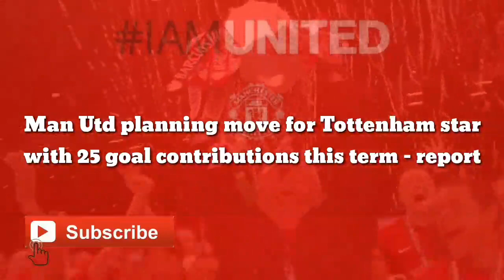OFFICIAL: Man Utd agreeing move for Tottenham star with 25 goal contributions this term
Man Utd planning move for Tottenham star with 25 goal contributions this term - report

Manchester United are keeping a close eye on Tottenham Hotspur striker Harry Kane ahead of a possible summer move, The Mirror reports.

The England international was heavily linked with arch-rivals Manchester City last summer, but Spurs were firm on their not-for-sale stance on their prized asset.

Kane made a slow start to the campaign amid the speculation, but has come into his own over the past few weeks. He currently has 21 goals and four assists from 39 games.

It is now reported that United are planning to renew their long-term interest in Kane, considering Manchester City are now prioritising a deal for Erling Braut Haaland.

Kane will enter the final two years of his contract. Spurs chairman Daniel Levy could mull over his exit if he has no plans of putting pen-to-paper on a new long-term deal.

The striker could still cost in upwards of £100 million. A move for Kane could be hinting towards the arrival of former Spurs boss Mauricio Pochettino as United’s next manager.

Kane has an undisputed scoring record at Tottenham. He was in fascinating form across all competitions last campaign with 33 goals and 17 assists from 49 appearances.

He has struggled to replicate the showing this term. Despite this, he has been hugely instrumental for Spurs, particularly after the appointment of manager Antonio Conte.

The 28-year-old appears back to his best after a tough first half to the season, but he could still push for a summer exit, having yet to win silverware in his career.

United haven’t won any either over the past four seasons, but he could be the perfect fit alongside Cristiano Ronaldo, potentially creating and converting more scoring chances.

However, there remains a risk with such a huge investment. Kane will be 29 before next season. He may need time to adapt with the change of clubs while there is an injury threat.

Kane could transform the club’s fortunes up front with his proven scoring record, but the hierarchy may end up spending the vast majority of the budget on a single player.

While a young striker is among priorities, a new defensive midfielder should be the main objective. The club may need to pay a premium fee for a Premier League-based star.